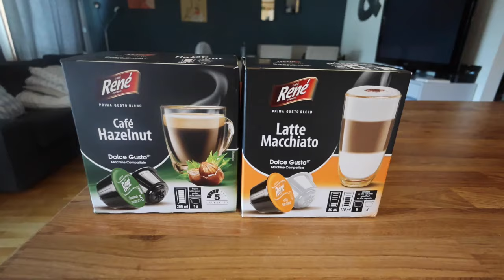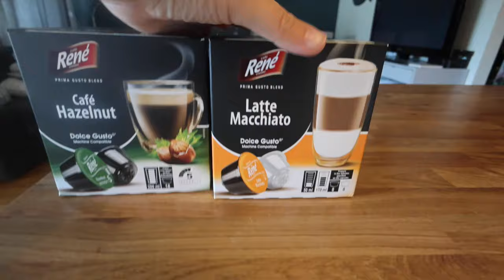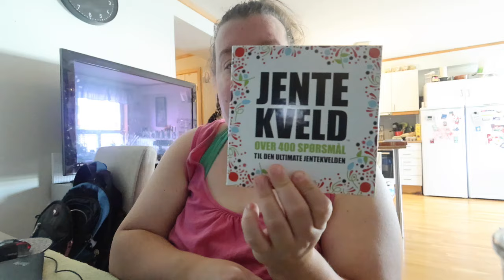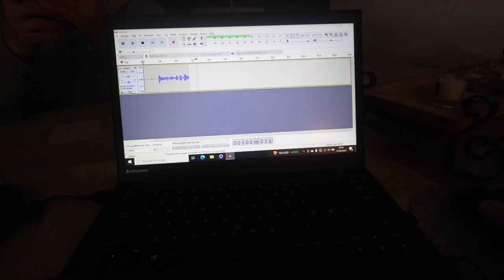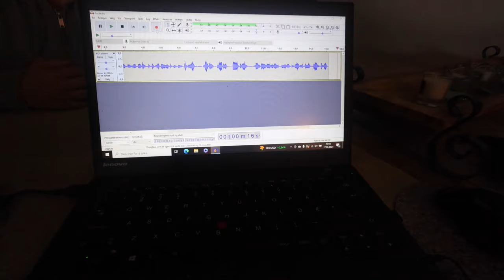17.08.2024 | Pia smaker på ny kaffe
Takk til medlemmene våre:
Elin, Tia/Nick, Ingrid, Tove, Tove, Silje, Lisa, Sim Salabim, Mona, Kristine, Maaaarita, Carnius, Niika, TDN, Maia, Malie, Doubletrouble, Pia og Bente

Vi bruker:
Hovedvideo: